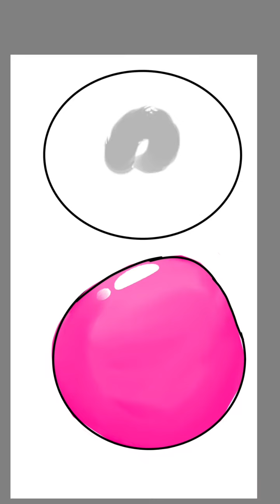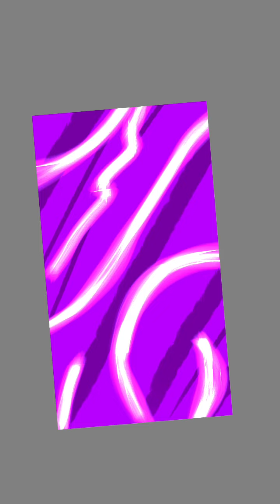Happy birthday Torrin- slime rancher speedpaint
Today is my brothers birthday.  And he really likes slime rancher, so I gave him 3 slime rancher plushies and this video. I love you bro.

The music is called Bongo Cat Song.